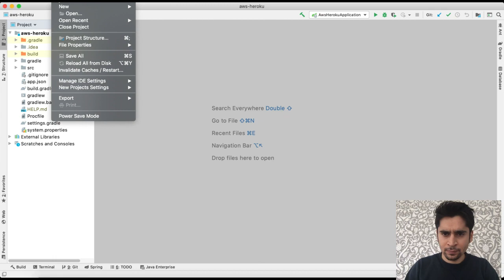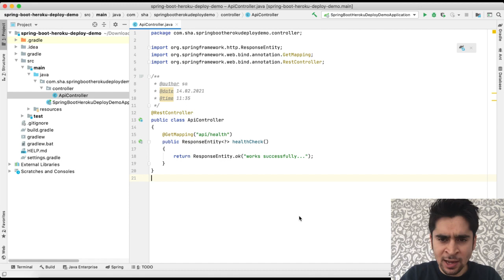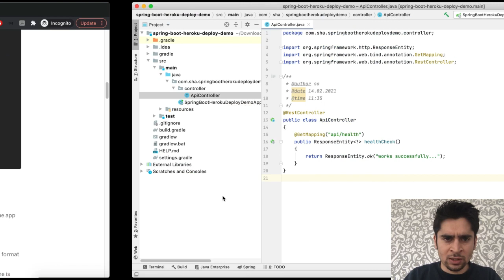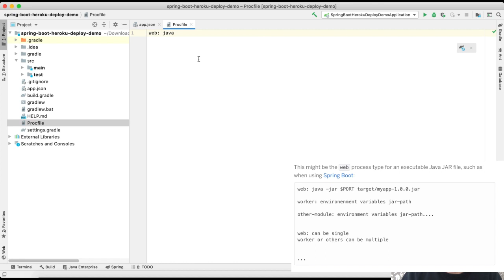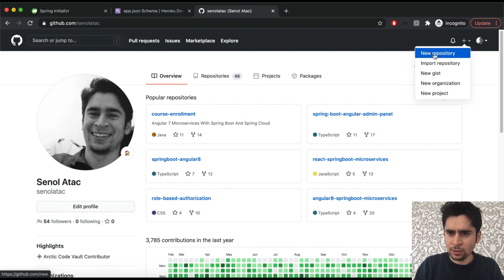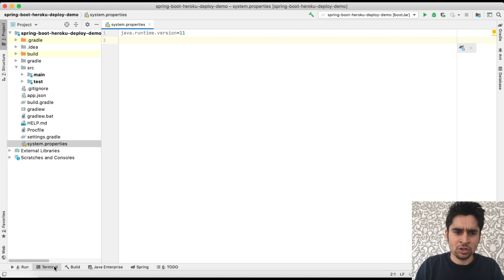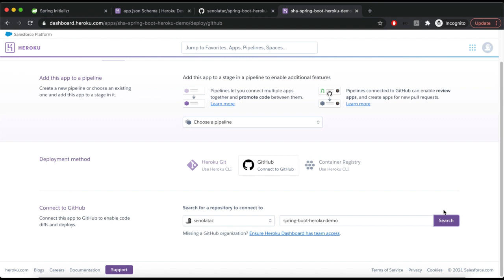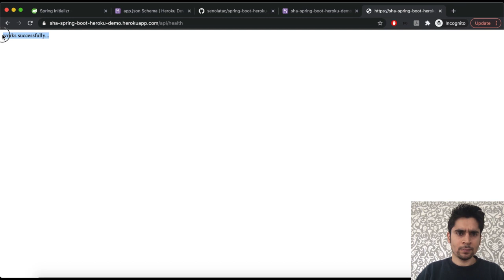Deploy Spring Boot Application from Github to Heroku and Serve it via CI/CD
In this lesson, we will create a java spring boot application then we will deploy it to heroku. We will implement it step by step. To implement it, we will also illustrate ci/cd processes...

Heroku configurations on Spring Boot Application:

1. app.json: buildpacks (gradle, maven...), environment variables, addons...
2. Buildspec: web, worker... servers
3. system.properties: java version...

To illustrate Spring Boot project:
create an example rest controller endpoint then test it.

To enable ci/cd process:
Enable auto deployment on Heroku Dashboard.

Content
0:00 - Intro
0:15 - Create Spring Boot Application
04:35 - Heroku Configuration
10:24 - Github commitment
13:09 - Heroku Deployment
Content

Source Repository

Learn More